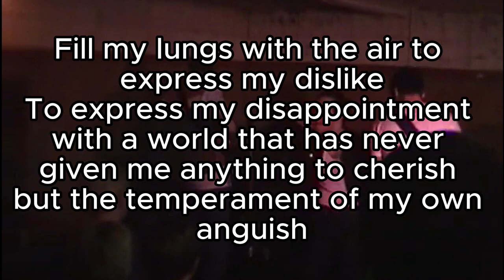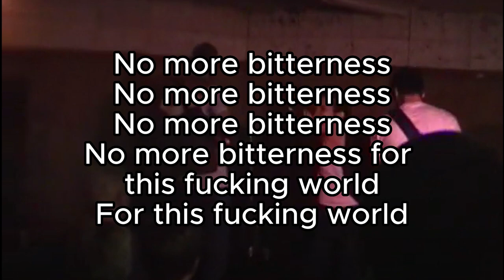To Feel No More Bitterness Forever Lyrics - Arma Angelus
To Feel No More Bitterness Forever - Where Sleeplessness Is Rest from Nightmares - Arma Angelus